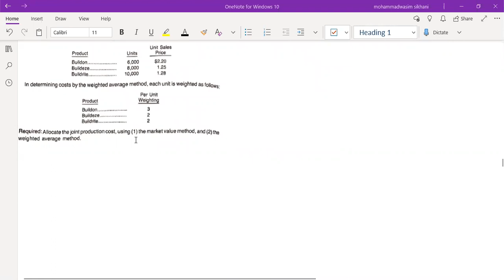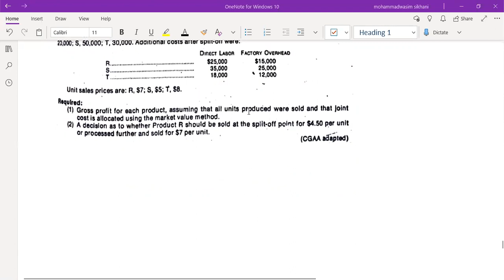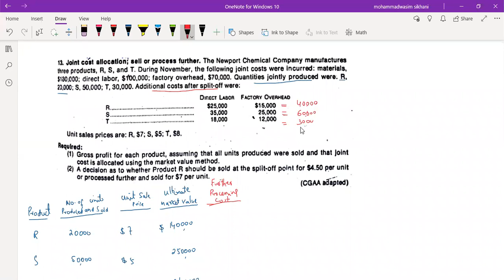L5 (Joint & By Products)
Conceptual Discussion
Numerical Approach
Important Calculations
Step by Step Solution
Quick Learning
Students of M.Com, BS, MBA,BBA and other professionals can get help.